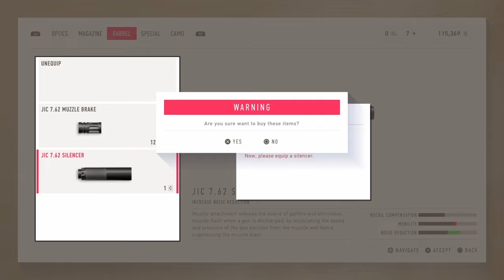Sniper contract ghost warrior 2 campaign part 1 zindah province